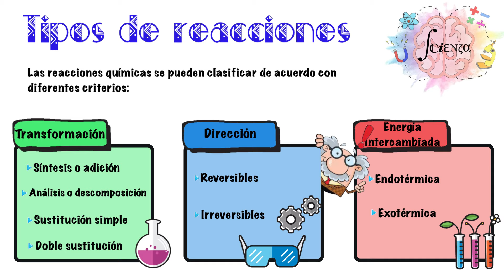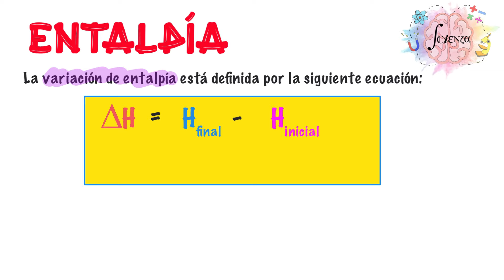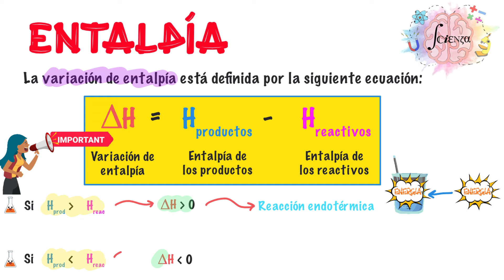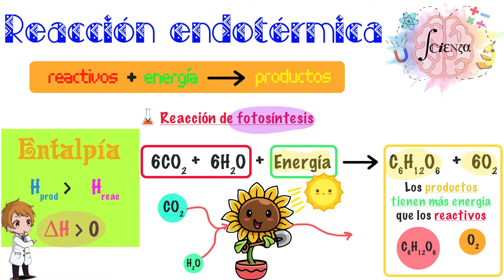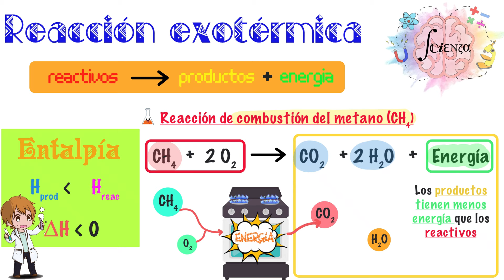Entalpía y Reacciones según su energía intercambiada: Reacciones endotérmicas y exotérmicas